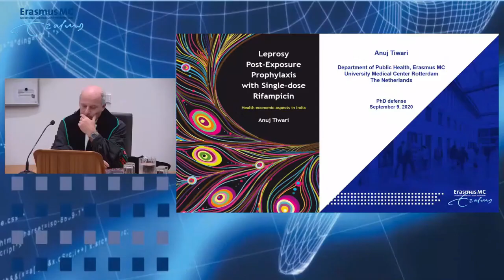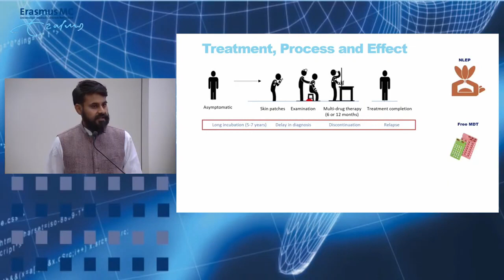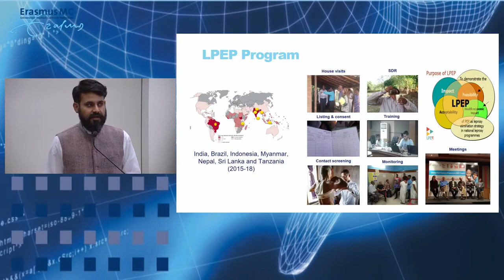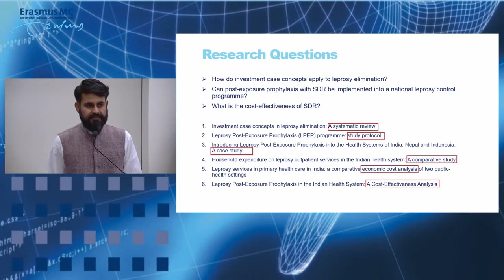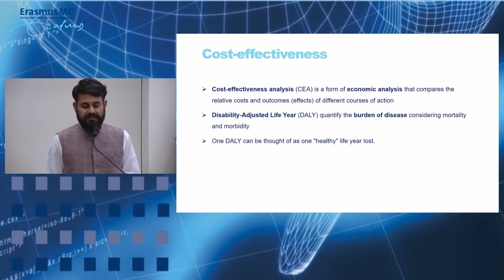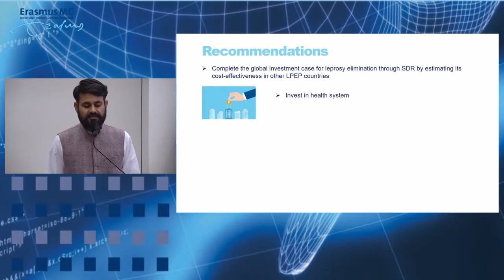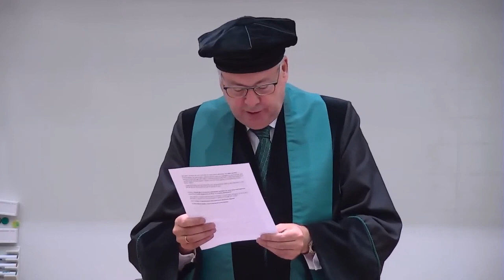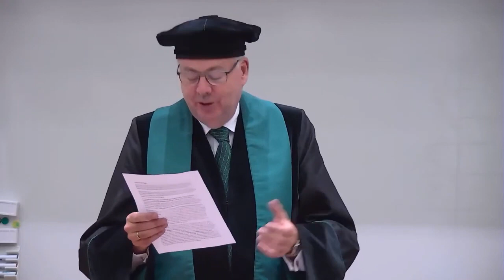PhD Defence in Erasmus University, The Netherlands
In Sep 2020, Dr. A Tiwari defended his thesis in the university medical center. The video may be useful for those preparing defence in the university or persuing to do a PhD.